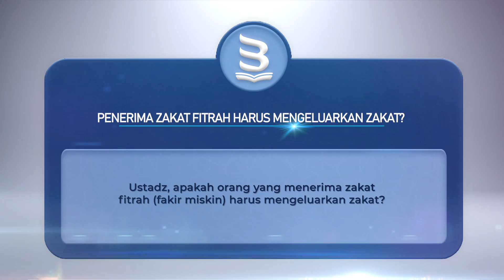Penerima Zakat Fitrah Harus Mengeluarkan Zakat? [BEDAH MASALAH]